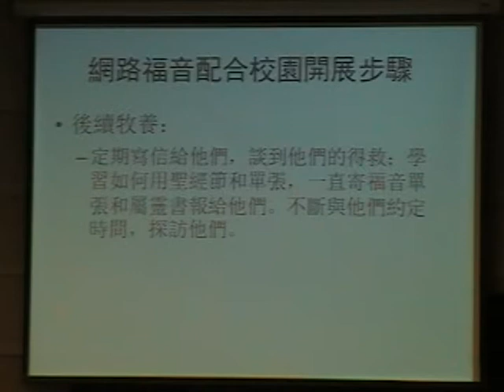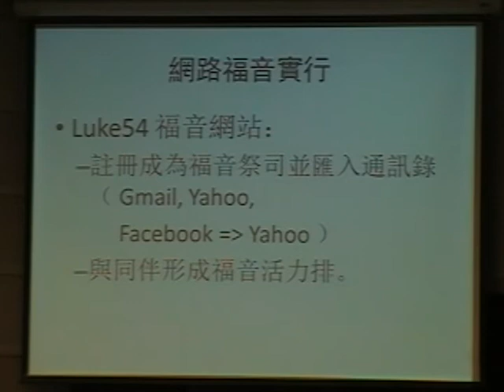20100830大學聖徒期初特會--網路福音祭司7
20100830大學聖徒期初特會--網路福音祭司7